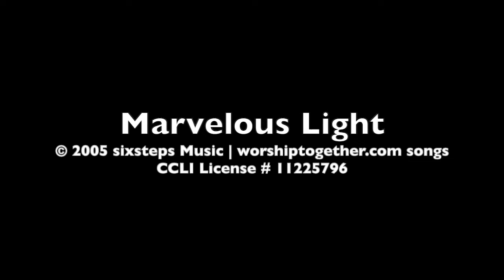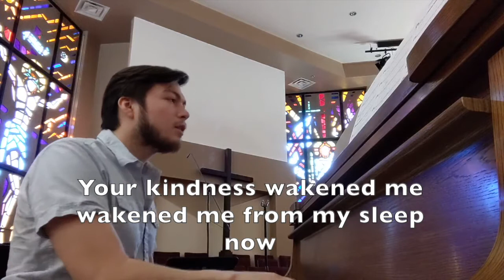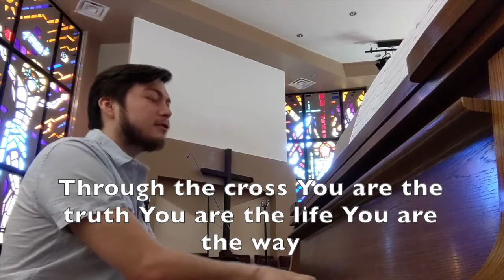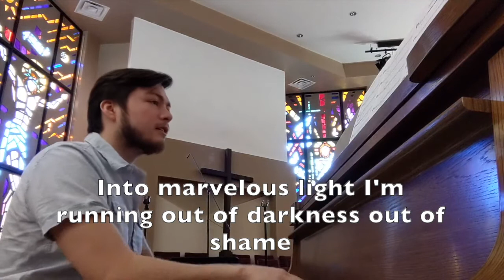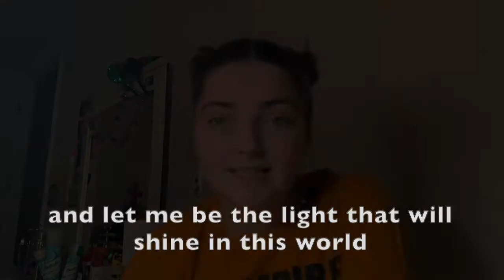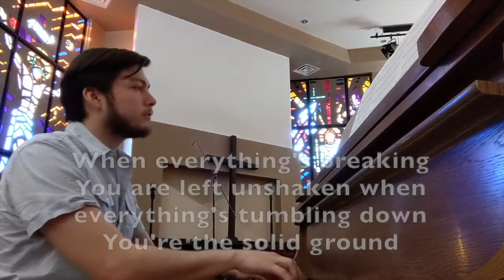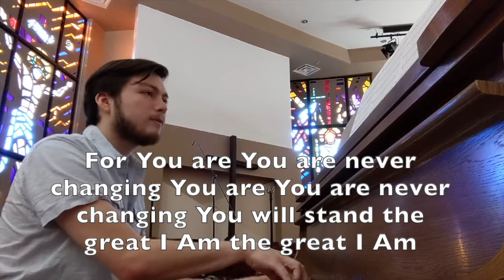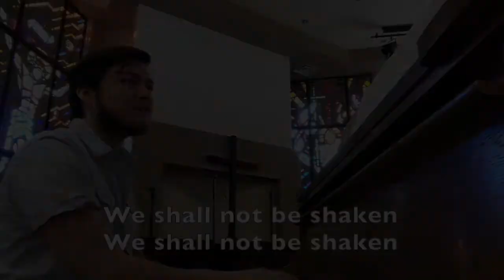Family Encounter Night 10.28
Welcome to our Family Encounter Night! We're glad you've decided to join us for a night of worship, prayer, scripture, and a message from Shrell Chamberlain. I hope you'll join us after the service for a childrens zoom at 6:50 and a youth zoom at 7:30.